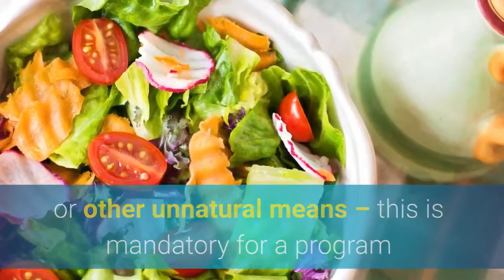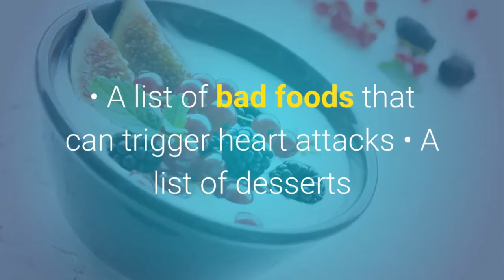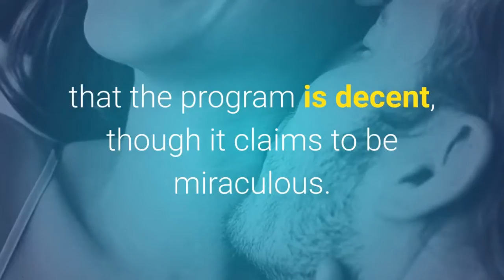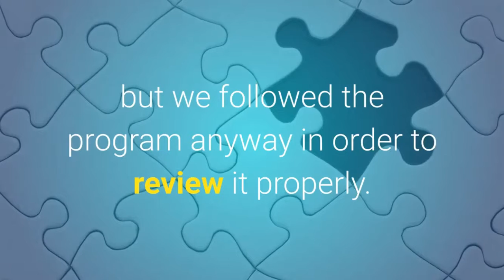Lean belly breakthrough review 2019 - How to weight loss for women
Lean Belly Breakthrough is a programme that according to the author Bruce krahn works to fight against belly fat that frequently is associated with health issues such as heart disease, diabetes and depression. All without the help of drugs, or extreme diets.

You can get decent results by following lean belly breakthrough program. Lean belly breakthrough pdf includes:

- A list of foods that can trigger heart attacks
- A list of excellent foods that help in getting rid of belly fat
- An explanation on how to burn more fat in the same amount of time
- An effective Workout program “60 second belly shred”.

It attacks the root of the problems A Lot of fitness and nutrition programs only work temporarily or only for certain people. Lean Belly Breakthrough is different in the sense that it is designed to give you long-term results, avoiding the much dreaded yo-yo effect. It goes straight to the root by introducing correct meal and exercise plans.

Does not replace proper healthcare A good fitness and nutrition foundation combined with proper healthcare are needed to be overall healthy. The lean belly breakthrough does not replace that need.

The lean belly breakthrough program can be an excellent first step toward a healthier lifestyle. Results have shown that by following its meal plan and exercise program, anyone, under 50 or over 50, can potentially change the way their body looks and feels for the better.